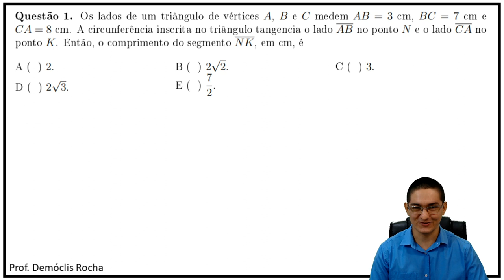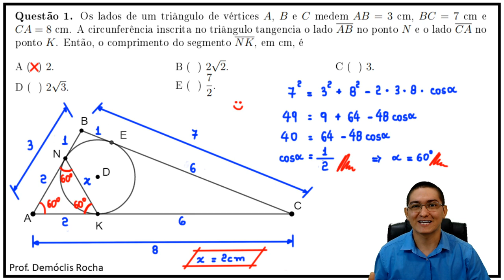ITA 2018 - QUESTAO 1 - GEOMETRIA PLANA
Questão 1. Os lados de um triângulo de vértices A, B e C medem AB = 3 cm, BC = 7 cm e CA = 8 cm. A circunferência inscrita no triângulo tangencia o lado AB no ponto N e o lado CA no ponto K. Então, o comprimento do segmento NK, em cm, é

A ( ) 2.
B ( ) 2*sqrt(2).
C ( ) 3.
D ( ) 2*sqrt(3).
E ( ) 7/2.